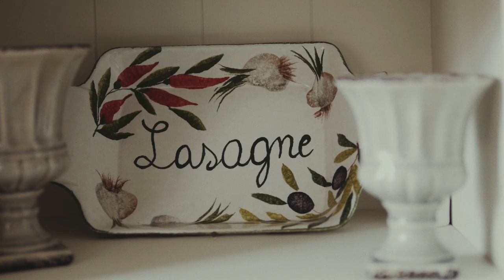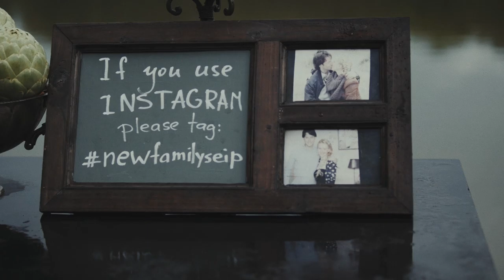PATRIC & TANYA | HOLLAND | Film